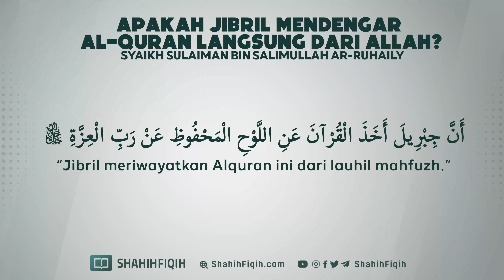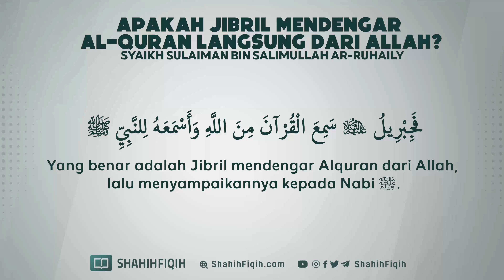Apakah Jibril Mendengar Al-Quran Langsung dari Allah? - Syaikh Sulaiman bin Salimullah Ar-Ruhaily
Ibnu Qayyim al-Jauziyah rahimahullah berkata :

‏ما عارض أحدٌ الوحيَ بعقله إلا أفسد اللهُ عليه عقلَه، حتى يقول ما يضحك منه العقلاء!

“Tidaklah seseorang menentang wahyu dengan akalnya, kecuali Allah akan menjadikan akalnya rusak. Akibatnya, dia akan mengatakan hal-hal yang menjadi bahan tertawaan orang-orang yang berakal sehat.”

📚 Ash-Shawa’iqul Mursalah, jilid 3 hlm. 1002